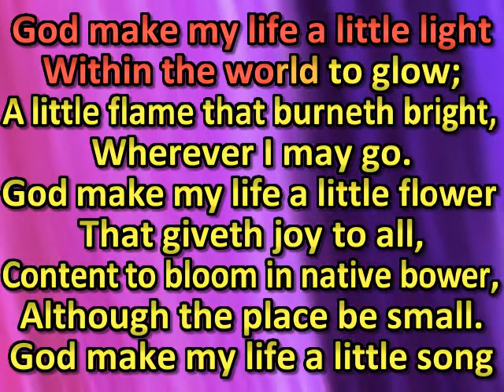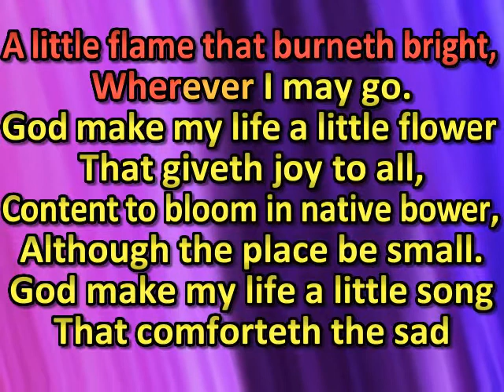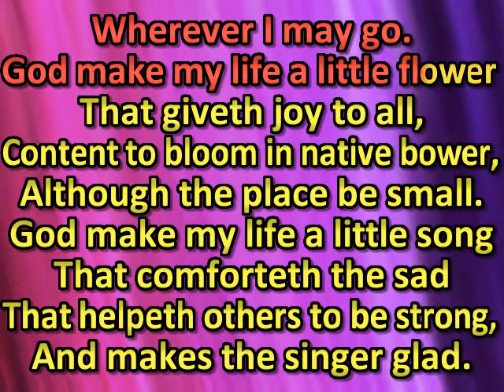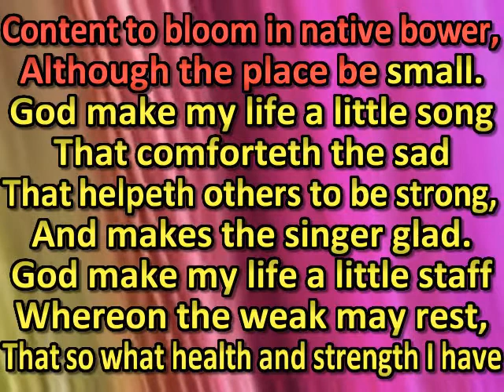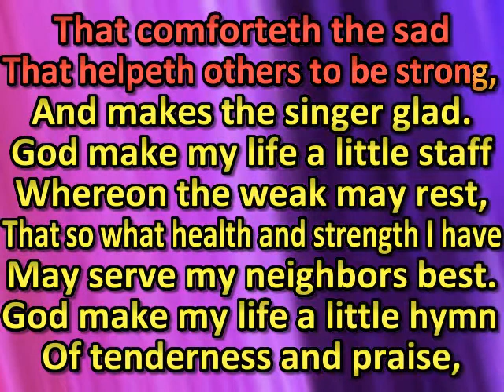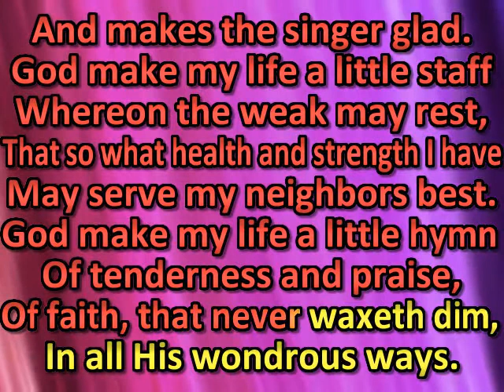God make my life a little light